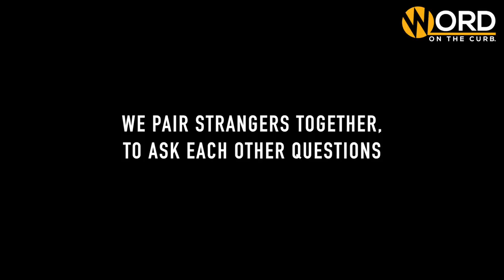Can A Podcaster & Musician Find Love On A Blind Date? | Back2Back - Sheila and Yahael (S1.Ep.5)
Word on the Curb presents Back2Back where we pair 2 singletons together without them seeing each other. They sit back to back and ask each other a series of questions to get to know one and other better.

The fifth episode in the series pairs Sheila and Yahael for a sauceful episode full of reactions.

If you're interested in being on Back2Back please fill out this form